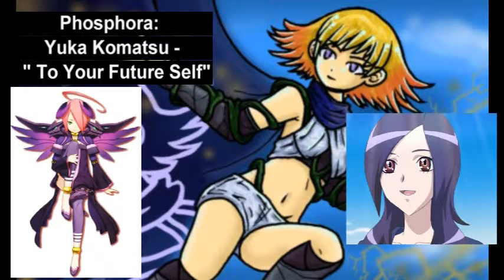Voice Actors and Seiyuu Singing: Phosphora (JP)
Voice Actress: Yuka Komatsu
Song:To Your Future Self